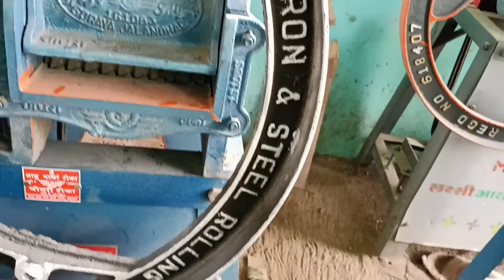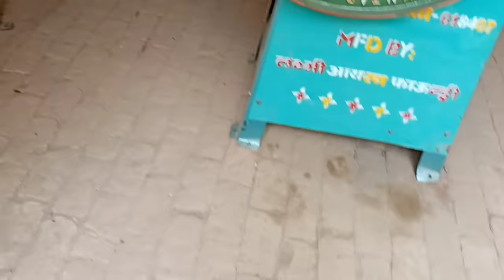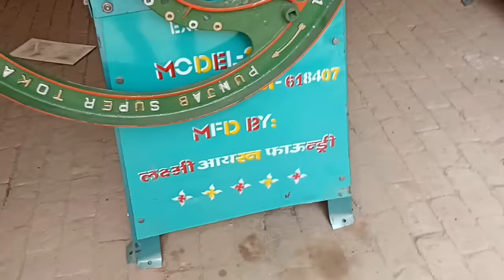TOP Chaff Cutter+Multipurpose, कुट्टी काटने की मशीन , Toka Kutti Machin, @Golden Kishan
Neeraj Kumar mob ☎️ 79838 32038
➡Equipments & Services I use:
Amazon Basics Gorilla Tripod
USB Mic
Mic: Boya M1
Video Editing Laptop
GEAR USED

Chaff cutter machine price in india, toka machine price in punjab india, fodder cutter machine price in india, toka machine price in punjab, कुट्टी मशीन की कीमत, kutti machine, grass cutter machine in bangladesh, Farming leader, pulverizer machine, jay bhavani chaff cutter,